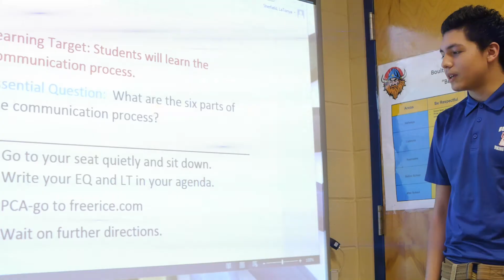TISD Student of the Month - March 2015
Tyler ISD would like to recognize the efforts of our two District students of the month for March. We would like to recognize Noah Baker, a fourth grade student at Peete Elementary as our Elementary Student of the Month. Our Secondary Student of the Month is Eric Medrano, an eighth grade student at Boulter Middle School.